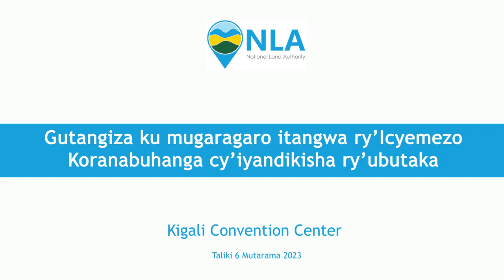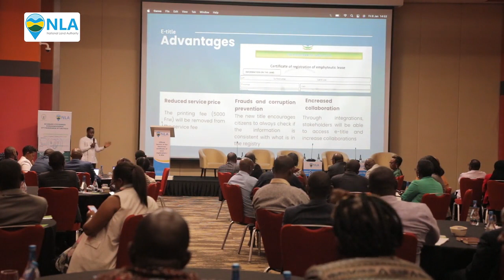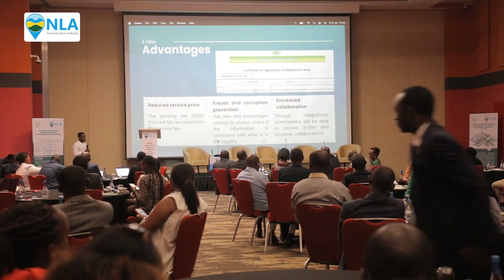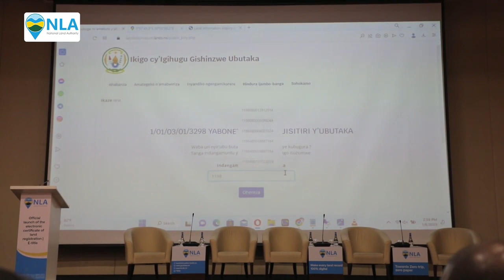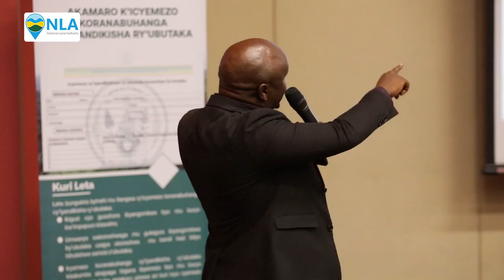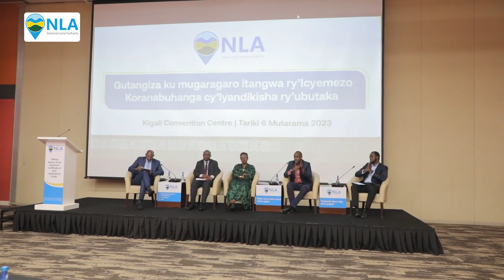Umuhango wo gutangiza ku mugaragaro itangwa ry'icyangombwa koranabuhanga cy'iyandikisha ry'ubutaka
Umuhango wo gutangiza ku mugaragaro itangwa ry'icyangombwa koranabuhanga cy'iyandikisha ry'ubutaka wabereye muri Kigali Convention Center, tariki 6 Mutarama 2023. Ni umuhango witabiriwe n'abafanya bikorwa ba hafi nka MINALOC, REMA, RISA na IREMBO